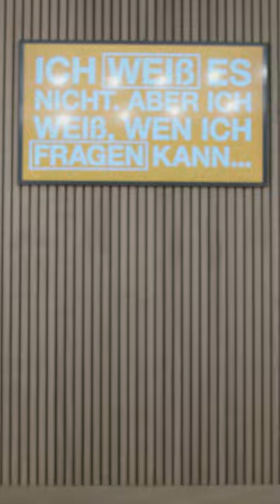Eckart von Hirschhausen: Staffel 1 - Ich weiß es nicht, aber ich weiß wen ich fragen kann.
Eckart von Hirschhausen: 6 Experten und Expertinnen und 6 Experimente und 1 nasser Moderator.